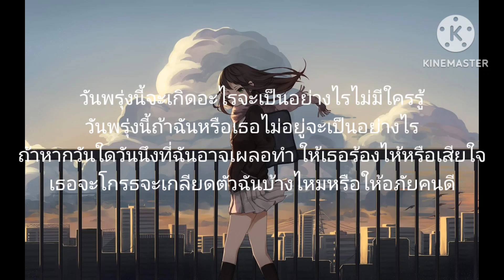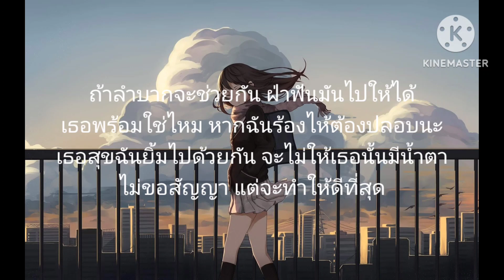เธอกับฉัน (วันพุ่งนี้)-ซี ดาหลา